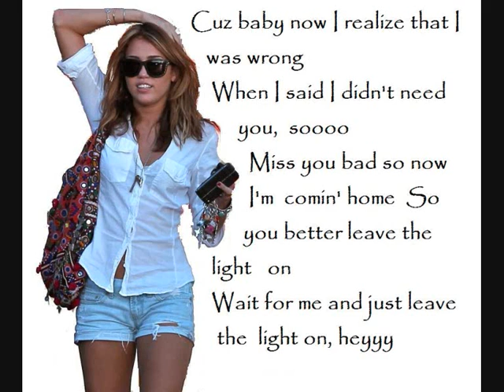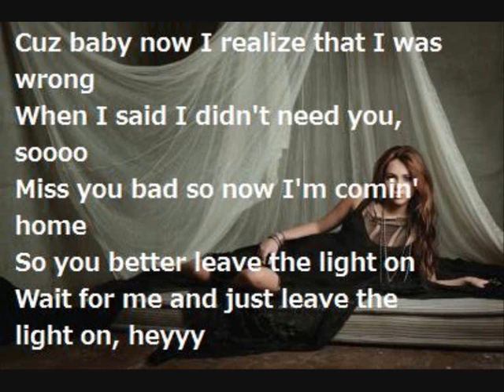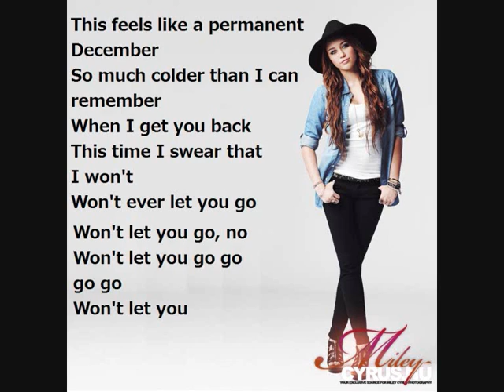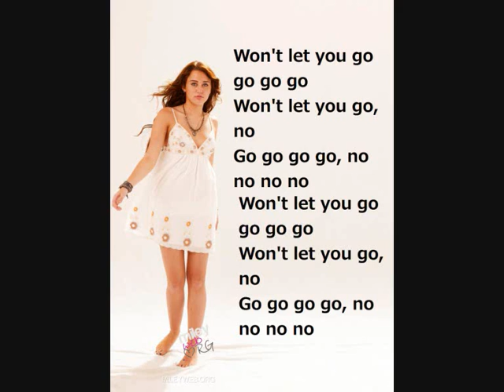miley cyrus permanent december with lyrics new song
new song of miley cyrus from can't be tamed album with lyrics , hope u like it